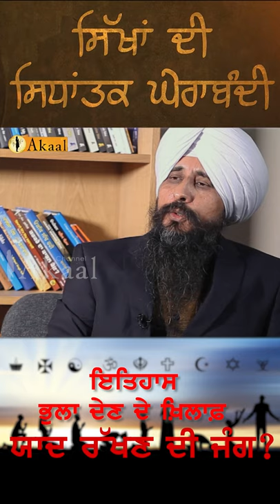ਕੀ ਇਤਿਹਾਸ ਭੁਲਾ ਦੇਣ ਦੇ ਖ਼ਿਲਾਫ਼ ਯਾਦ ਰੱਖਣ ਦੀ ਜੰਗ?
In this documentary, we takes you on a journey with Sikh Scholar Sardar Ajmer Singh, Sikh Historian Jathedar Mohinder Singh, Senior Journalist Avtar Singh, and Scholar Kiranpreet Kaur to explain how Sikhs have fallen victim to this ideological siege. Akaal Channel decided to create this documentary based on Sardar Ajmer Singhs book as a visual guide to help educate the coming generation about the assault we are currently facing.

From 1947 till today, the present Indian state was trying to influence people with their ideology. That mainly consisted of nationalism which leads to the creation of Indian nationalism.

Your traditions, religion and unique identity are all linked to your language. Without your language, your identity will cease to exist.